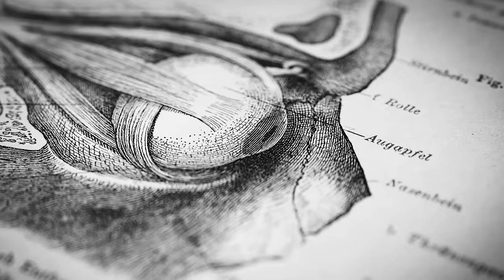How to Enhance Your Gut Microbiome for Brain & Overall Health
In this episode, I discuss the profound effect the gut has on the nervous system. I cover the structure and function of the gut-brain axis and the role of the gut microbiome in the brain and overall health. I describe how the gut controls hunger or satiety by affecting neurons in our brain. I also contrast the many pathways by which the gut influences the brain: direct vs. indirect pathways, chemical vs. mechanical, and fast vs. slow signaling. Additionally, I discuss what defines a healthy microbiome and how your lifestyle impacts the gut microbiome, including the effects of stress, fasting, antibiotics, pets, environment, prebiotics and probiotics. I address how different foods shape the gut microbiome, in particular, the emerging data that fermented foods can increase the diversity of healthy gut microbiota.  Throughout the episode, I explain peer-reviewed and textbook findings that reveal the critical role of the gut microbiome in supporting mental and physical health and I outline simple tools that anyone can use in order to enhance their gut microbiome health.

"Mechanisms Underlying Microbial-Mediated Changes in Social Behavior in Mouse Models of Autism Spectrum Disorder"
"Association of Loneliness and Wisdom With Gut Microbial Diversity and Composition: An Exploratory Study"
"Brain fogginess, gas and bloating: a link between SIBO, probiotics and metabolic acidosis"
"The preference for sugar over sweetener depends on a gut sensor cell"

Book Links
"The 4-Hour Chef: The Simple Path to Cooking Like a Pro, Learning Anything and Living the Good Life"

Timestamps
00:00:00 Gut Microbiome
00:03:02 AG1 (Athletic Greens), LMNT, InsideTracker
00:06:55 Your Gut-Brain Axis
00:09:44 Gut-Brain Anatomy
00:15:32 Microbiota vs. Gut Microbiome
00:20:01 Roles of Gut Microbiome
00:23:03 Neuropod Cells: (Subconscious) Tasting with Your Stomach
00:34:13 Ghrelin: Slow Modulation of Your Brain in Hunger
00:38:02 Glucagon Like Peptide 1; GLP-1
00:42:22 Tools: ‘Free Will’ & Food Cravings
00:44:46 Mechanical Cues from Gut to Brain
00:49:05 Dopamines, Vomiting
00:52:06 Indirect Signals from Gut Microbiota
00:59:30 Gut Microbiome “Critical Periods”
01:03:08 How Gut Health Controls Overall Health
01:12:25 What is a Healthy Gut Microbiome?
01:15:00 Tools: Enhance Your Gut Microbiome
01:23:49 Foods to Enhance Microbiota Diversity; Fermented Foods
01:37:07 High-Fiber Diets & Inflammation
01:40:58 Artificial & Non-Caloric Sweeteners
01:44:27 Structure & Function of Gut-Brain Axis
01:49:47 Zero-Cost Support, YouTube, Spotify, Apple Reviews, Sponsors, Patreon, Thorne, Instagram, Twitter, Neural Network Newsletter